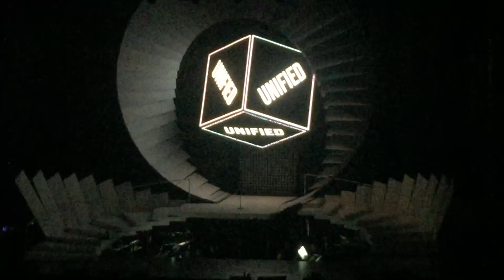Unified: Sarah Geronimo Belts Out Medley of Misteryo/Ikot-Ikot/Kilometro